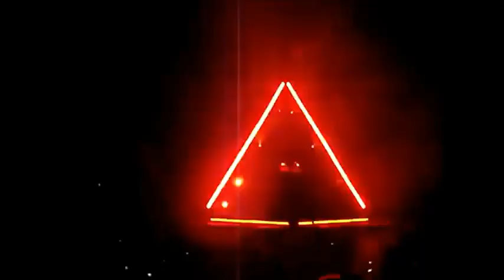Mark O'Leary Cyborg